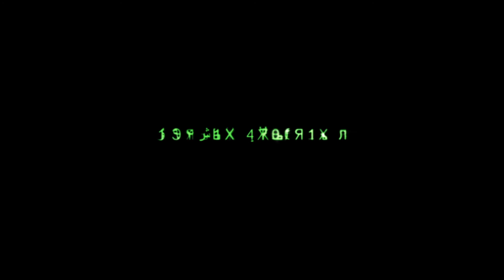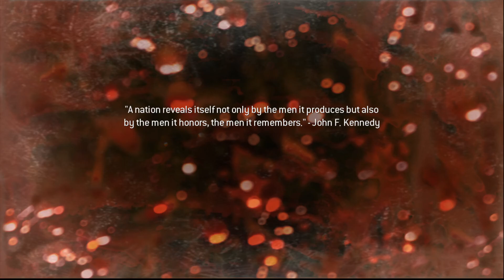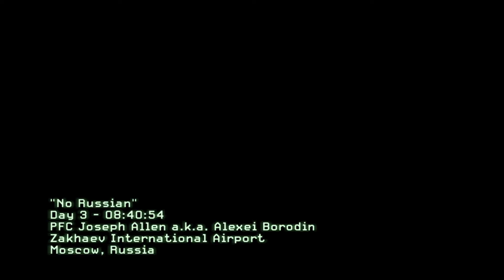Call of Duty MW2 - part #01/12 with Inferno912 - 1080p HD - campaign - gameplay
Just want to add this game on my channel as that is top 1 or at least top 2 Call of Duty game made till today. I can't keep it on my PC any longer as more games are on the way to play and also adding here :p
Take it easy when watching this, as we know is old game now (2009). I noticed later that I got some problem with my microphone :(
Well at least I keep learning from my mistakes on older games.
More the way. I keep making changes, learning and upgrading my channel, games and stuff what I can use to make things even better.
Inferno912

callofduty gameplay
titanfall 2 with inferno912